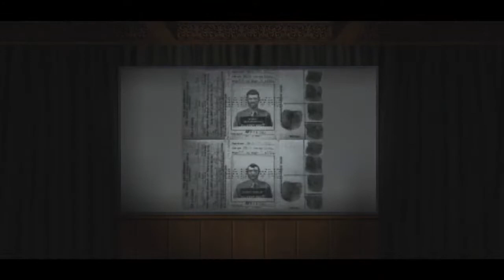Return To Castle Wolfenstein In 2021 STREAM Part 1